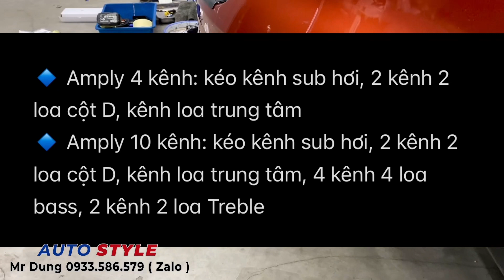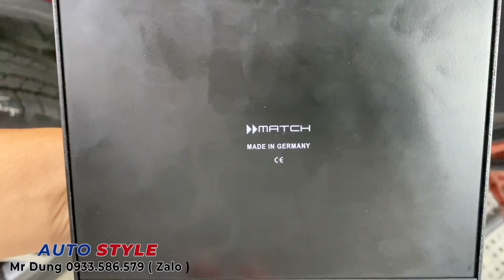EVEREST 2023 NÂNG CẤP ÂM THANH LÊN CẢM XÚC TẦNG CAO NGHE HAY NHƯNG GIÁ VẪN HỢP LÝ, ĐỘ XE AUTO STYLE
Anh chủ rất am hiểu về nhạc cụ & âm thanh nên tiêu chuẩn ảnh đặt ra trước khi nâng cấp khá cao: “về tiếng âm phải trong, tiếng nhạc cụ trong bài hát phải ra rõ đúng tiếng, đặc biệt âm thanh qua các loa phải lên đều cân chỉnh từng vị trí âm thanh loa được”

Auto Style cũng hiểu được mỗi anh khách là nhừn GU khác nhau về nâng cấp xe nên đội bên mình sau khi tính toán đã gợi ý anh khách set nâng cấp đáp ứng đầy đủ các tiêu chí trên

+ Amply 10 kênh tích hợp DSP Helix (made in Germany)
+ card bluetooth xử lý âm thanh
+ loa trung tâm & 2 loa cột D mã Quartarigo của Ý
+ Sub hơi Focal 10inh (đã bao gồm thùng, cách âm hóc sub hơi, bộ phụ kiện combo lắp đặt)

Total: 84 triệu

Và kết quả là âm thanh nghe trên cả sự mong đợi

Đến Auto Style Để Mua & Chơi Xe Theo Cách Của Bạn

ADDRESS OFFLINE: Số 8 đường 1A, khu dân cư Trung Sơn, Bình Hưng, Bình Chánh, TPHCM (Giáp Quận 7)